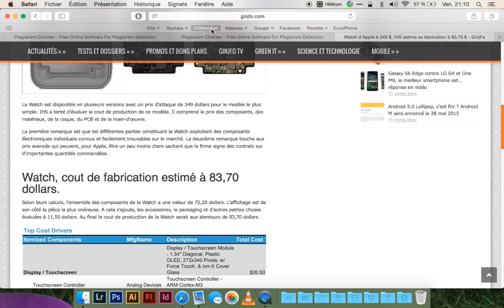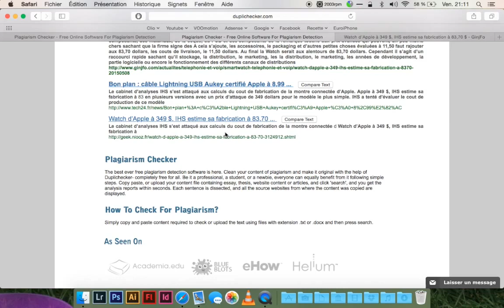Site internet pour vérifier et détecter le plagiat et le pastiche gratuitement et sans installation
est un site qui permet de détecter le plagiat et le pastiche. Il est gratuit et ne nécessite aucune installation !
Il peut être très utile lors de la vérification d'un TFE ( travail de fin d'étude ), un mémoire, ou un autre dossier.
Vous pouvez l'utiliser avec n'importe quel navigateur : Safari, Google Chrome, Mozilla Firefox, Opera, ...
Et sur n'importe quel système d'exploitation : Mac OS X, Windows, Linux, Ubuntu.

--- TVMathieu ---